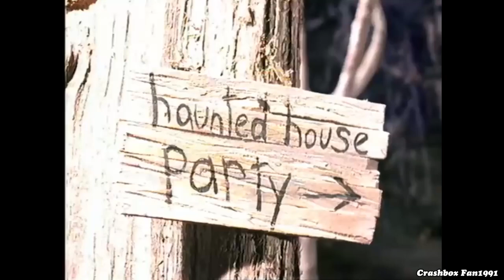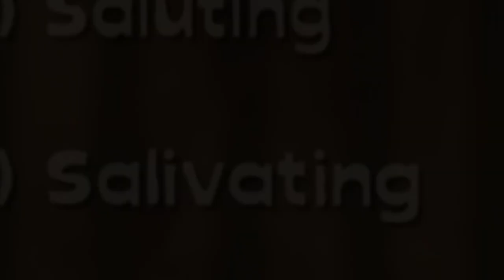Old Educational Shows: HBO's CRASHBOX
HBO is a Network known to many as one of the longest running Premium cable channels in the world and back in the height of Cable tv craze and the beginning of the internet age HBO launched HBO Family on December 1996. The original plan for the channel was to feature family friendly movies and animated series aimed at children. HBO had tried a similar form of a programming blocked catered to kids. Take 2 in the year 1979 as well as Festival in 1987. HBO family was the third and only successful attempt at this type of programming by network.
In the mid to late 90's the race was on to capture a still relatively untapped children's televsion market. Specifically with educational content, around this time things like Nick Jr, and Playhouse Disney began program blocks for younger children and HBO wanted a piece of the pie, they would create one of the most creative and unique educational shows of all time, called CRASHBOX.